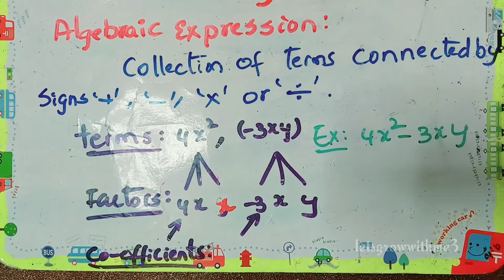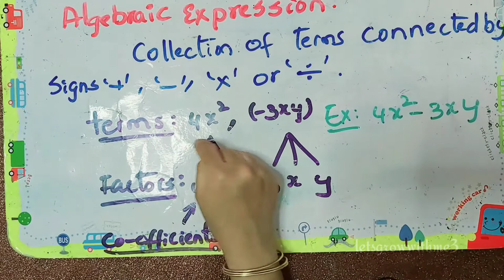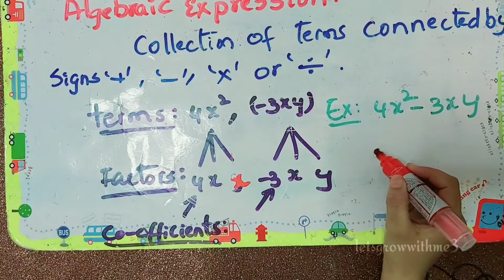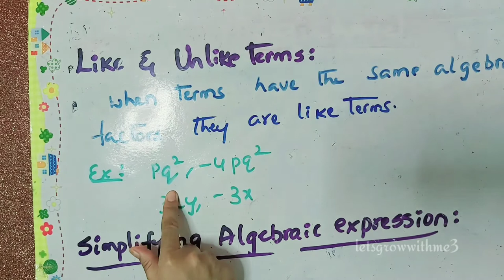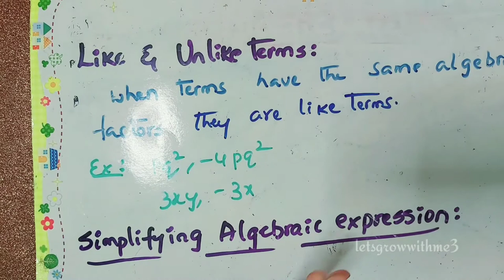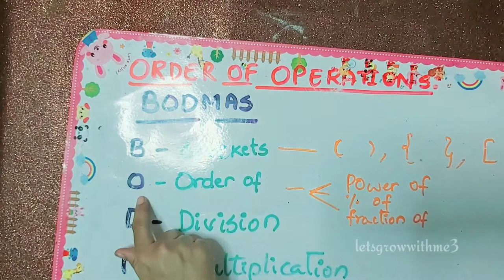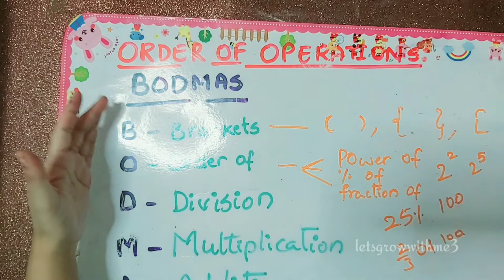Algebra|class3|BODMAS|Order of Operations